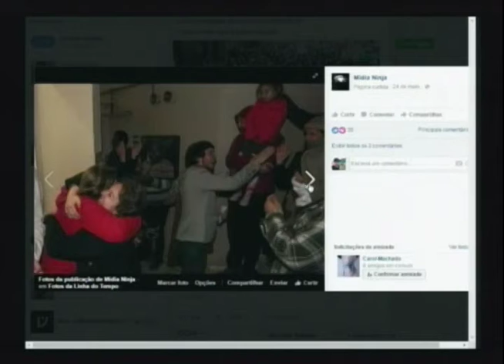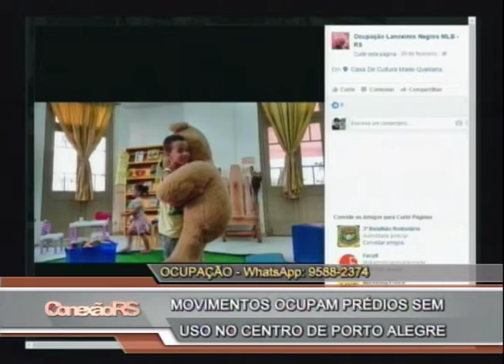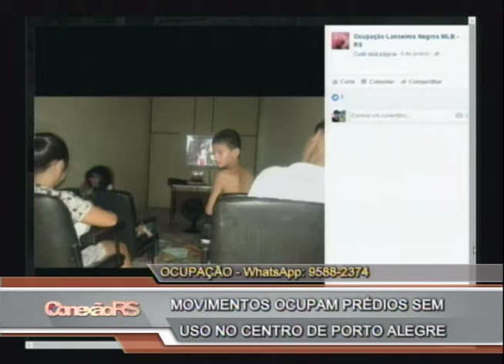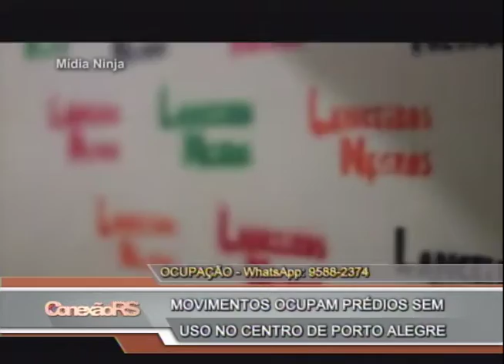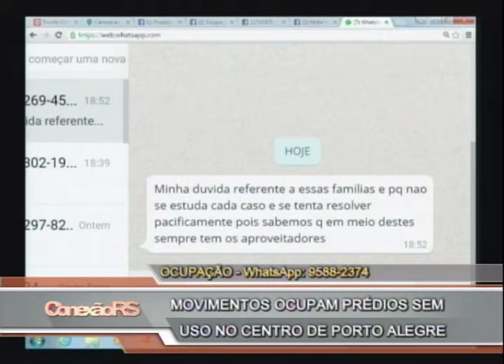População ocupa prédios sem uso no Centro de Porto Alegre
Cerca de 70 famílias estão ocupando um prédio do governo do estado, no Centro da Capital. Elas reivindicam moradias. O diretor de habitação da Secretária de Obras, saneamento e habitação do RS, Eduardo Eugênio Fiorin, e o advogado Tiago Luz, que representa a ocupação Lanceiros Negros, debatem sobre a possível reintegração de posse, assim como, as alternativas para estas e outras famílias que não tem para onde ir.